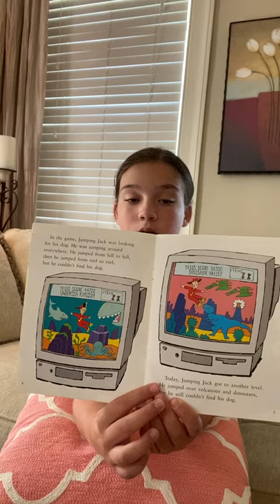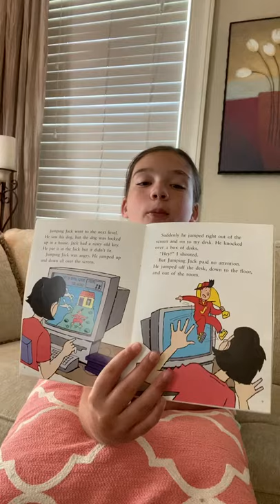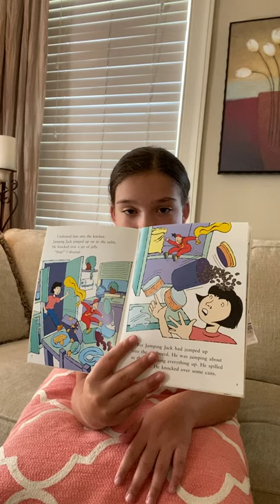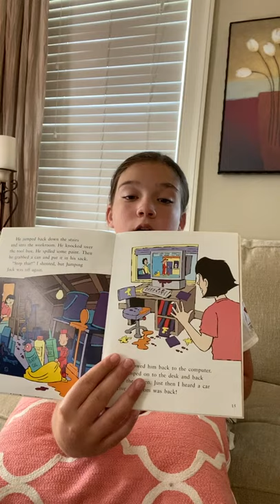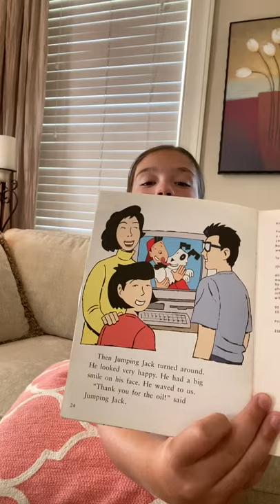"Jumping Jack" - Read by Zoey Bichteman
Our friend Zoey Bichteman reads "Jumping Jack" for students from our Read for RMHC-CR schools! Enjoy the story and keep on reading to raise funds for RMHC of the Capital Region!